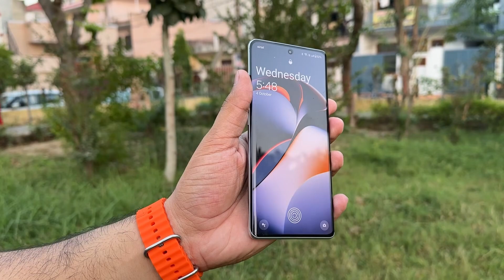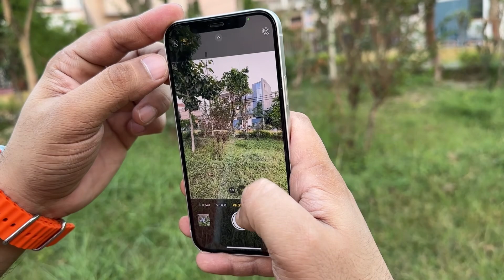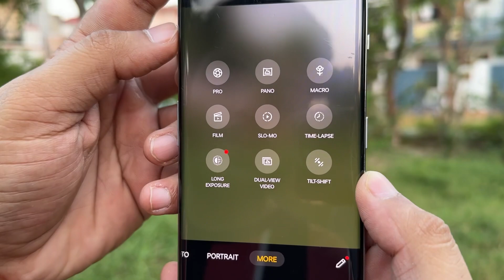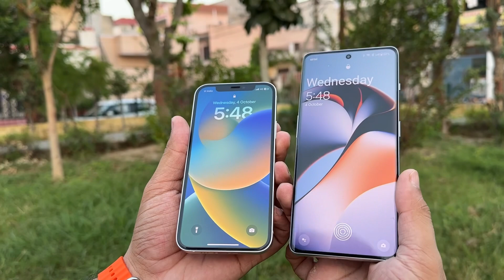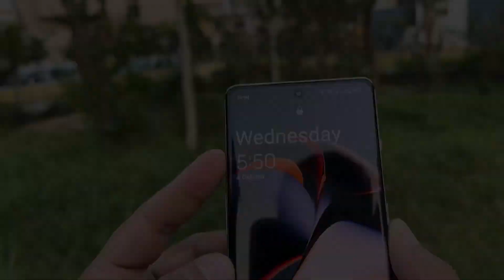OnePlus 11R Vs Apple iPhone 12 Camera Test | Which one to buy on sale? | Surprising Results?? 😱😱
📸 Looking for the ultimate camera showdown? You're in the right place! Join us in this OnePlus 11R vs iPhone 12 Camera Comparison video where we put these two smartphone photography powerhouses head to head.

🔍 We'll scrutinize every aspect of their camera systems: from hardware specifications to real-world image and video quality. Which phone will emerge as the photography champion?

🌟 We'll start with a detailed look at the camera specs, including megapixels, aperture size, and sensor technology. Understanding the hardware is key to unlocking their photographic potential.

📷 Our comprehensive camera test will cover a variety of scenarios, including well-lit outdoor shots, challenging low-light conditions, and dynamic video recording. Get ready for stunning visual comparisons!

🤳 Selfie enthusiasts, we haven't forgotten you! We'll also evaluate the front-facing cameras to see which device excels in capturing your best angles.

🔥 Bokeh effects, night mode, and pro features – we'll explore it all! Discover which phone gives you the tools to unleash your creativity.

Are you Team OnePlus 11R or Team iPhone 12?

Let's dive into this camera battle and find out which phone truly reigns supreme!

Amazon Great Indian Festival Deal
OnePlus 11R
Flipkart Big Billion Days Deal
Apple iPhone 12

ID: gautamtechgadgets

Chapter:-
0:00 Introduction
0:33 Design
0:45 Camera Lens Details
2:29 Greens
2:54 Dynamic Range
3:13 Random Objects
3:44 Human Shots
4:11 Portrait's
4:38 Wide Angle
5:04 Zooming Capability
5:27 Videography
6:22 Automatic
6:40 SlO-MO
7:00 Night Samples
7:27 Human Shots
7:53 Portraits
8:20 Wide Angle
8:35 Videography
9:08 Final